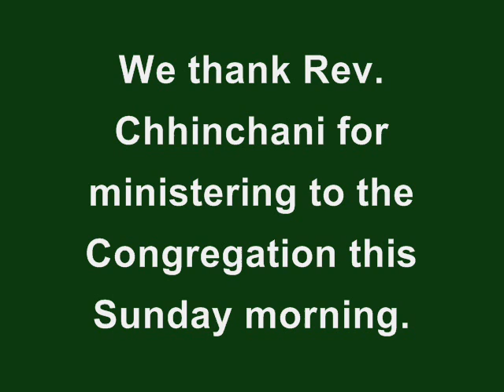Rev. Ayub Chhinchani English Service, (15-04-18), 'God is interested in us'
Rev. Ayub Chhinchani preached from Psalm 139:1-10. His theme was 'God is interested in our life'. He gave 3P's on how the Lord is interested in us.

1). Our God who Perceives (v. 1-5). The Lord examines us intimately.
2). Our God who Pursues (v. 7-12). There is no escape from God. He sees us wherever we are. You can never run away/hide from Him like Jonah found out.
3). Our God who Purifies (v. 19-24). He is the God of Holiness. He demands that we be Holy in His sight.

Do you have a Prayer in your heart today! He knows everything about you. He wants to use your life for His Glory.